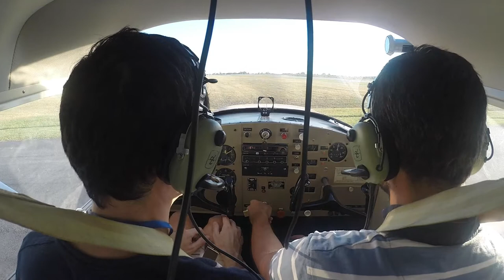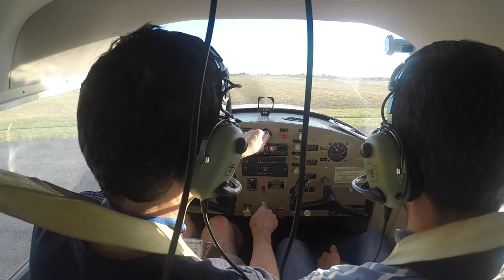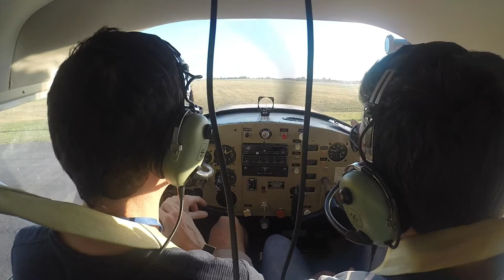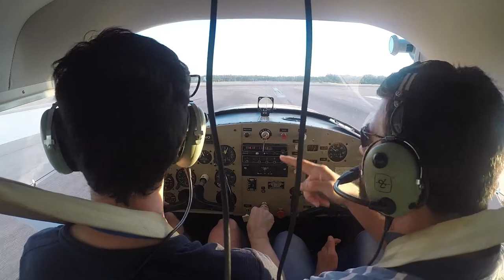Cessna 150 De Adami a Carrasco ida diurna. Vuelo de instrucción.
Ida a Carrasco para luego hacer vuelo nocturno dede ahí.

12:19 Despegue en Adami
23:36 Aterrizaje en Carrasco (pista 19)